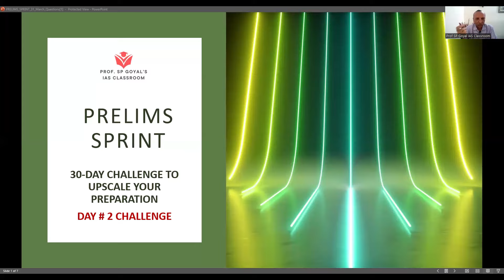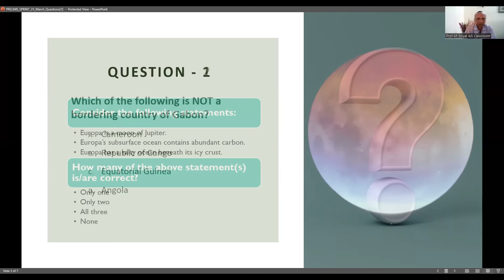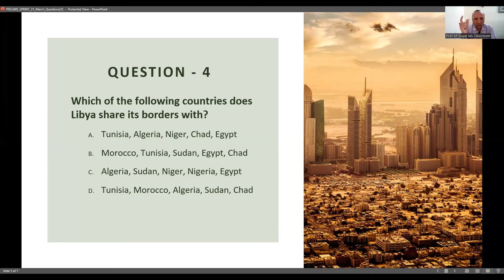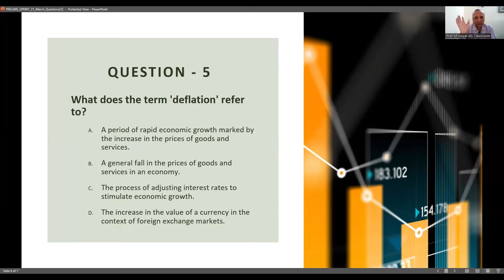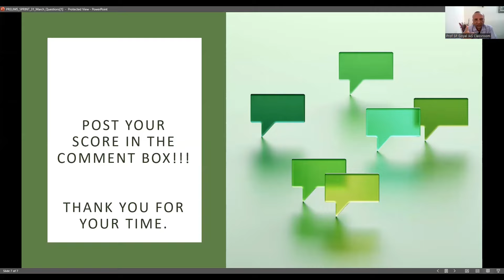PRELIMS SPRINT 2024 - Day 2 Challenge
This 30-day sprint is designed to rigorously test your preparation for the UPSC Prelims 2024, pinpointing any weaknesses or gaps in your knowledge and strategy. It's a targeted approach to enhance your strengths and address areas needing improvement, ensuring you enter the examination hall with confidence.

Why you should join PRELIMS LEVEL UP Course?

Level Up Your Prelims Game with exclusive revision videos, live online doubt clearing sessions, Monthly Mock tests (150+ MCQs for each month), Full length mock tests, Comprehensive PDF material, special classes on Budget and Economic Survey.

How to join?